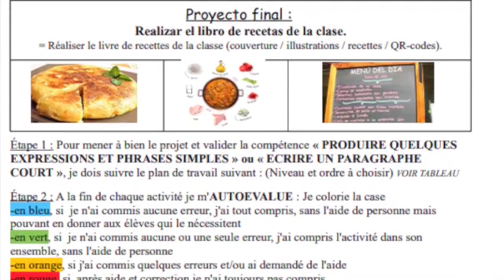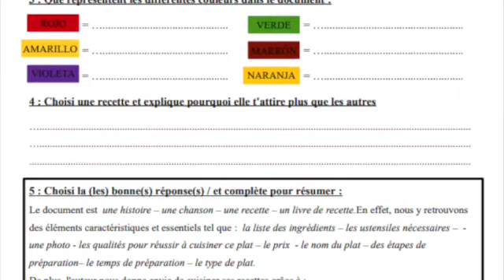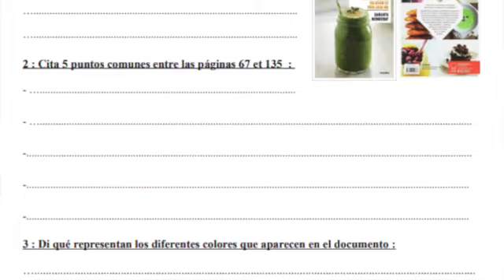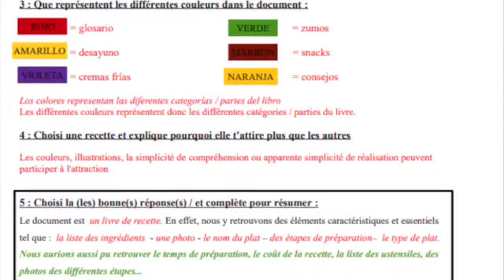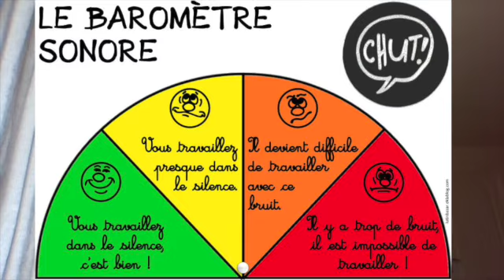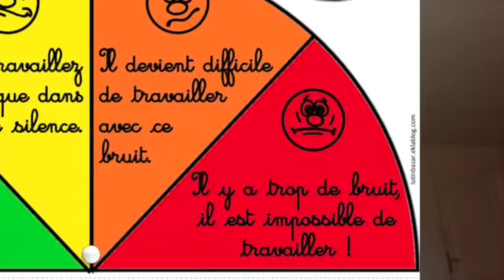'Elle l'a testé pour vous': Le plan de travail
Nous accueillons sur H@ppy Prof une collègue enseignante de l'académie de Nantes désireuse de contribuer à notre chaîne en faisant un retour sur ses pratiques de classe concernant le plan de travail. Merci à elle pour ce partage! Celui-ci marque la naissance d'une nouvelle playlist: 'Ils l'ont testé pour vous!' dans laquelle nous vous donnons la parole. Si vous êtes tentés par l'expérience, n'hésitez pas à nous contacter!